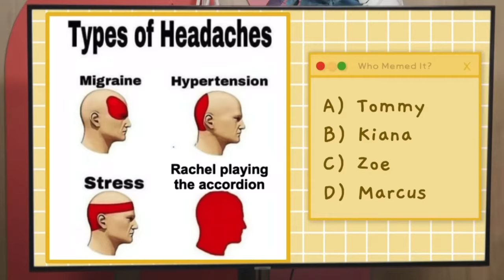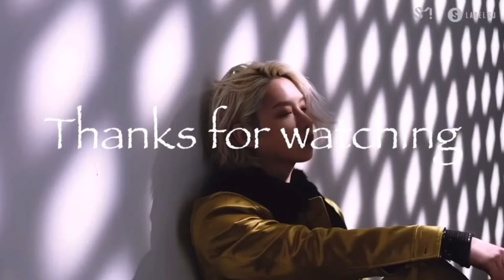Damien Haas moments that made me audibly laugh